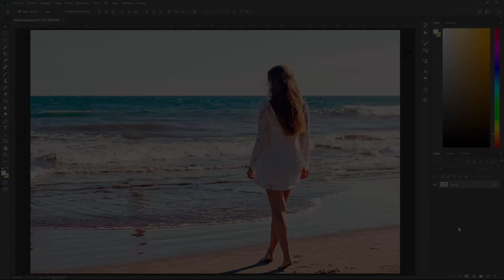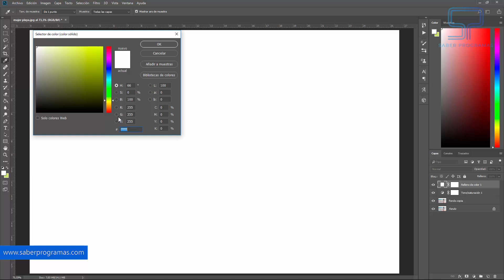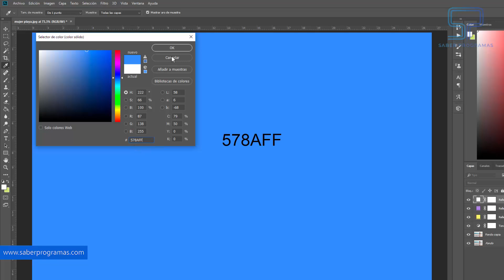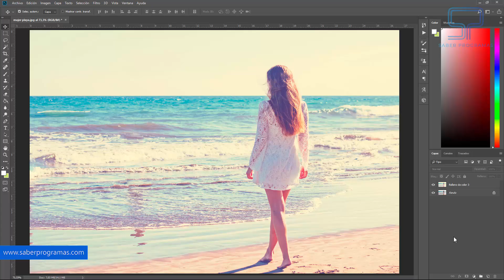Photoshop | Aplica efecto VINTAGE/RETRO a tus fotos en 3 minutos. Tutorial en español HD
En este tutorial te mostramos cómo crear un efecto vintage o retro a tus fotografías en 3 minutos usando Photoshop. Es un método fácil y rápido que puedes aplicar a cualquier fotografía. Efecto desgastado Photoshop. Efecto retro Photoshop.

Tutorial que muestra cómo aplicar efecto vintage a cualquier imagen usando Photoshop.

Se ha utilizado Adobe Photoshop CC 2018